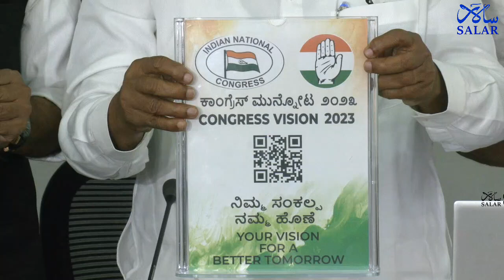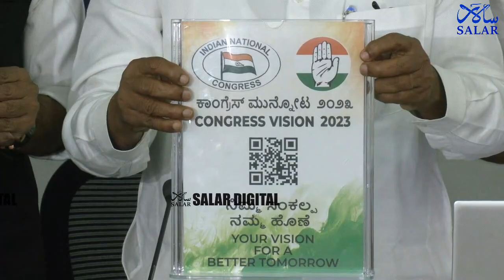Bengaluru: KPCC website launch, ‘Congress Vision 2023’